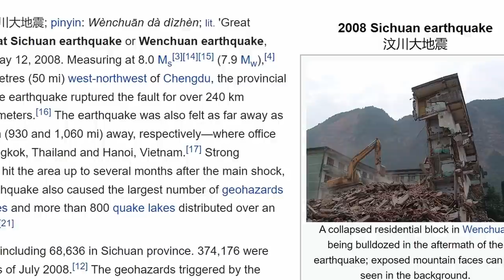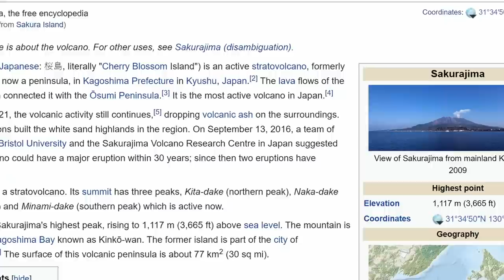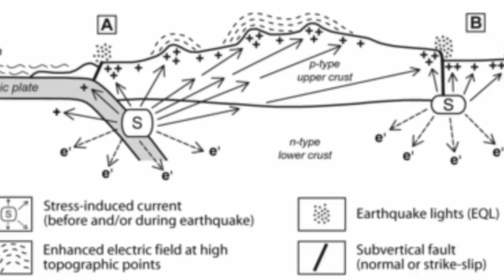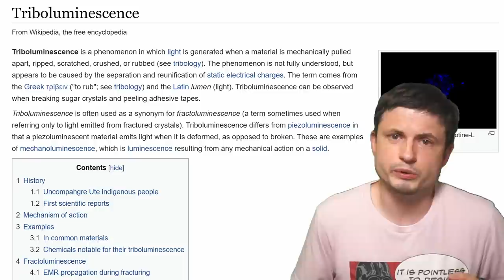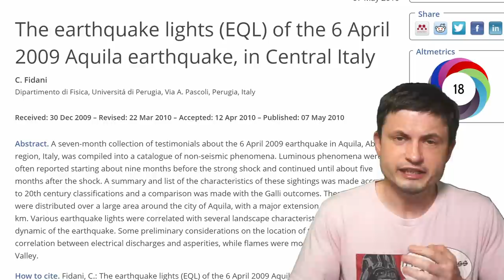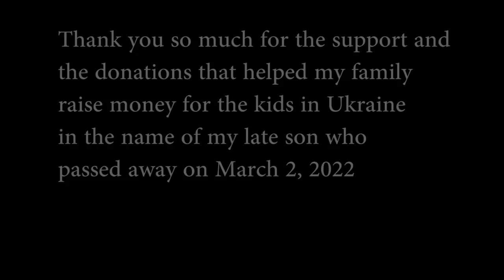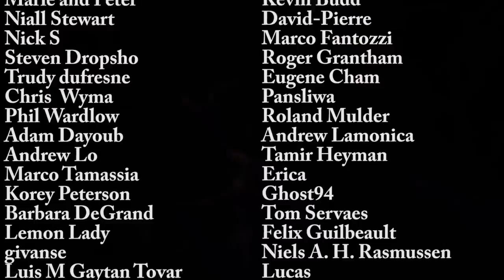Unexplained Earthquake Light Phenomenon Finally Captured on Camera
Hello and welcome! My name is Anton and in this video, we will talk about a mysterious phenomenon known as earthquake lights

Images/Videos:
NHK Japan
Jim Conacher, Seismological Society of America , Physics World